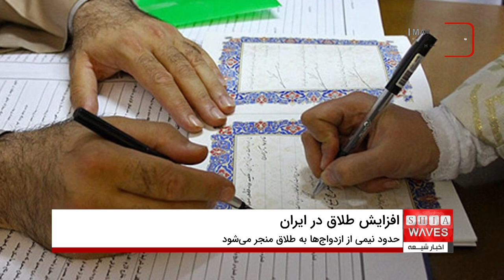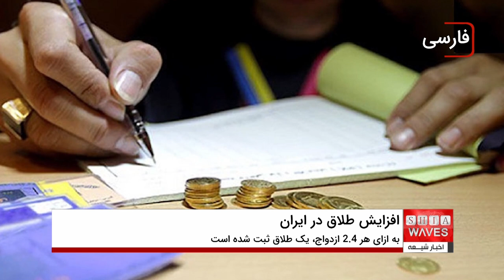کاهش چشمگیر نرخ ازدواج در ایران؛ چه عواملی در پس پرده این بحران قرار دارد؟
کاهش نرخ ازدواج در ایران به یکی از چالش‌های اصلی اجتماعی و جمعیتی کشور تبدیل شده است. براساس آمارهای رسمی، تعداد ازدواج‌های ثبت‌شده در سال 1402 به کمترین میزان در 27 سال گذشته رسیده است.
در گفتگو با کارشناسان، عوامل مختلفی مانند مشکلات اقتصادی، عدم امنیت شغلی، افزایش هزینه‌های زندگی، و تغییرات فرهنگی به عنوان دلایل اصلی این روند معرفی شده‌اند. کارشناسان هشدار می‌دهند که این روند در بلندمدت می‌تواند تاثیرات منفی گسترده‌ای بر ساختار خانواده‌ها و جمعیت کشور داشته باشد.

اما آیا کاهش نرخ ازدواج تنها به مشکلات اقتصادی مرتبط است یا دلایل دیگری نیز در آن دخیل‌اند؟ چگونه می‌توان جوانان را به ازدواج تشویق کرد در شرایطی که موانع بسیاری در برابر آنها قرار دارد؟
برای بررسی کامل کاهش نرخ ازدواج در ایران و پاسخ به سوالات چالش‌برانگیز، گزارش کامل را ببینید. آیا راه‌حل‌های عملی برای مقابله با این بحران وجود دارد؟

ویدیوهای مرتبط